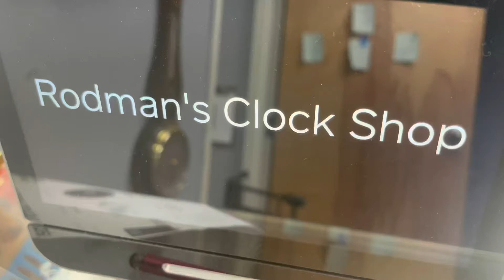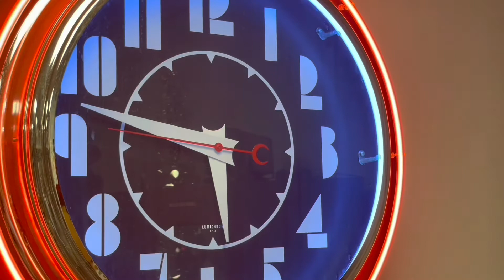The overhaul of a New Haven time on;y clock movement ! part 1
Watch as I breakdown the movement , rebush the movement, replace the mainspring and complete part 1 of 2.